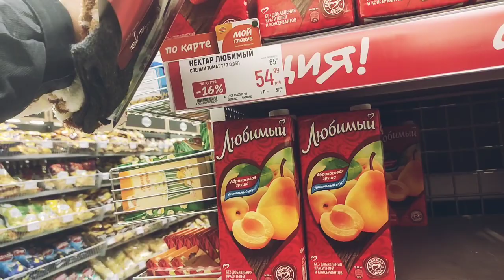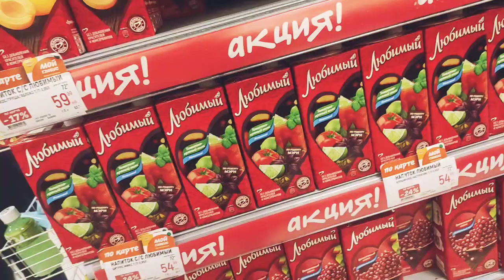31 декабря 2021 XAYR MOSKVA 🥶 SALOM O'ZBEKISTON 🇺🇿🇺🇿🇺🇿🇺🇿